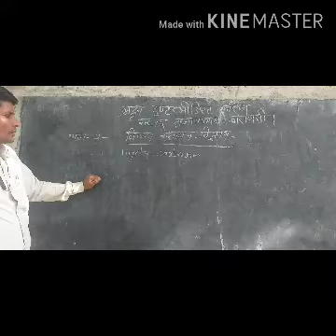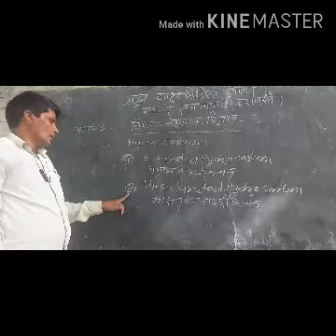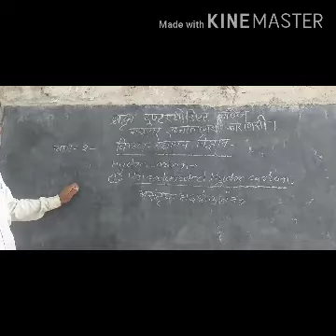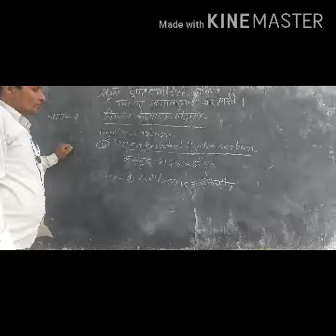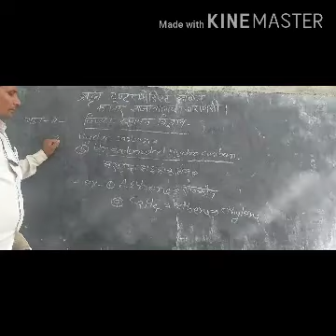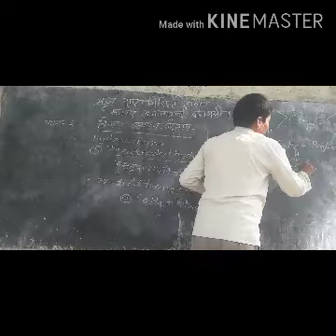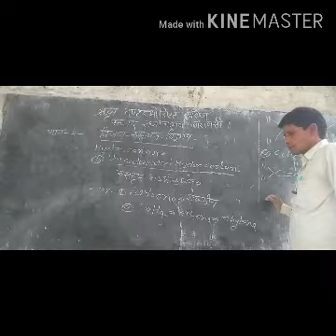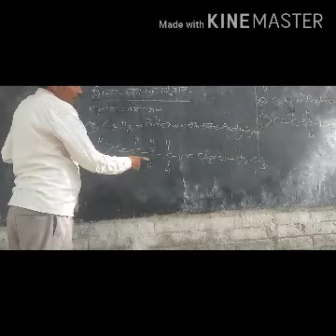Class 10 chemistry